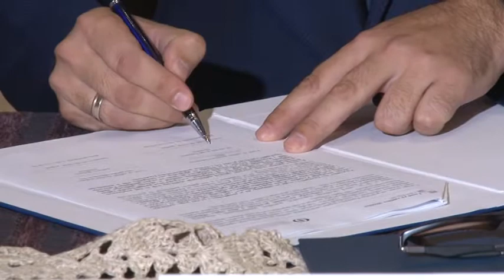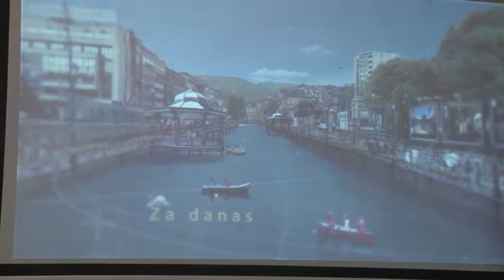Plastični otpad najveći rizik po ljudsko zdravlje i ekološku katastrofu